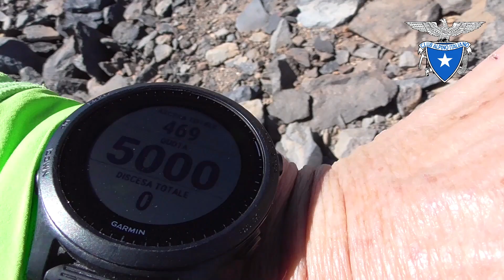CAI Cividale - Ojos del Salado (Trailer)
CAI Cividale del Friuli
Trekking alpinistico sul vulcano Ojos del Salado nel deserto di Atacama (Cile)
Gennaio/Febbraio 2023